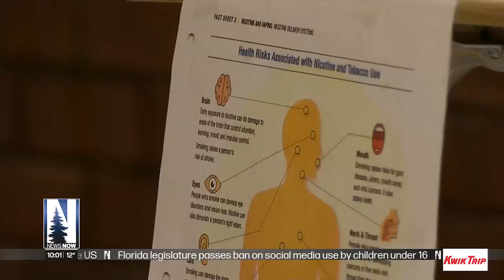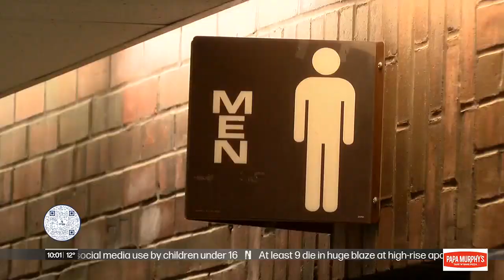Cloquet schools set to install vape detectors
If students are caught using an e-cigarette on campus, they can face suspension and the school confiscates their vape pen.